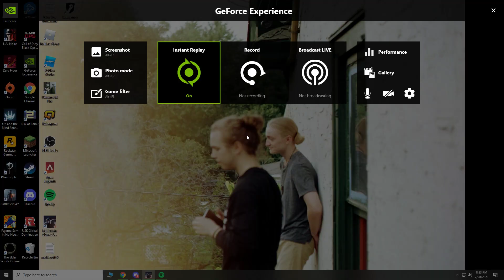Extreme rubber banding